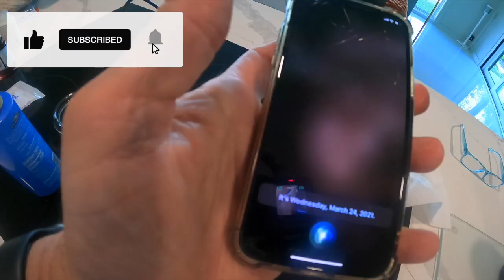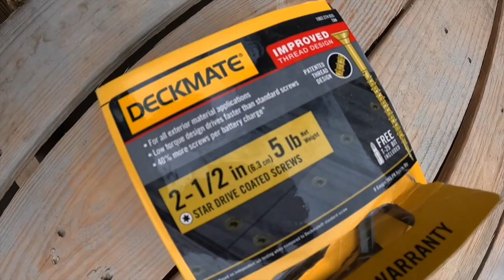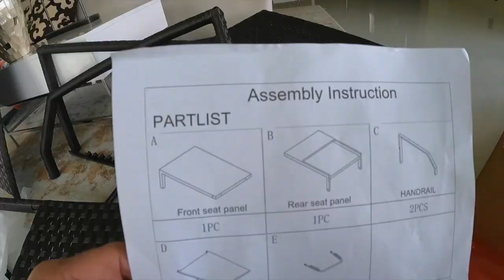DUMPSTER DIVE DREAM DECK - perfect price pallet patio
DUMPSTER DIVE DREAM DECK - pallets and scrap wood
hello my name is tony_0297

Whenever there was a delay in my home renovation, something was negotiated, abbreviated, or eliminated.  It would seem that the part of the house which had the most hits and slashes was the back.  One time a lap pool, another an outdoor kitchen, and lastly a deck... it eventually became nothing.  Space for weeds to grow over a garden hose is all it could strive to be.   That was until four weeks ago when I decided that I could build a Dumpster Dive Dream Deck for $275

■MUSIC USED

Waiting for Spring Wanderer's Trove
The Warmth Of The Sun On Her Skin Peter Sandberg
Another Day at the Farm Stationary Sign
Victory in Sight Sinfonietta Cinematica